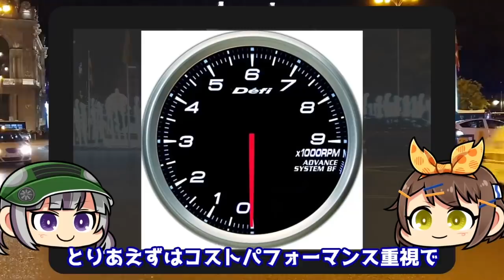【愛車紹介】自然吸気ちゃんが車を購入したようです。【ゆっくり茶番】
今回は自然吸気ちゃんの愛車を初公開します。

2000年以前の自動車を取り扱うことも多く、

修正、もしくは削除する必要があると判断した場合、
こちらで適切に対応させて頂きます。